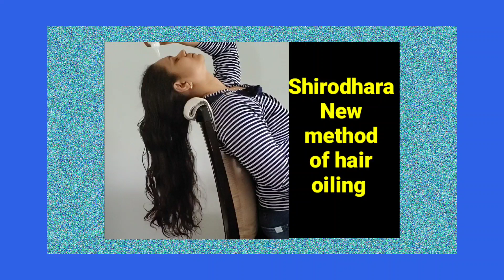Shirodhara ayurvedic heavy hair oiling method | Heavy hair oiling massage |Ancient method of oiling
Hi everyone,
I have tried SHIRODHARA ancient method of hair oiling. I feel so fresh by this method. Shirodhara massage removes all stress, anxiety and negativity from our mind. It helps to cure so many diseases like migraine, headaches, insomnia, sleep disorders and poor concentration.
I have tried it at home with very simple method.

I recommend to try everyone at your home in this stressful situation. It will help a lot.

Pure Henna powder
Amla powder
Aloe vera gel
Organic coconut oil

spider tripod
Magnetic letters for kids education

FAD is about Food Art and Design. We wil share with you very delicious recipes and some DIY Do it yourself, henna tattoos,beauty tips and tricks.

Keep watching for new videos.